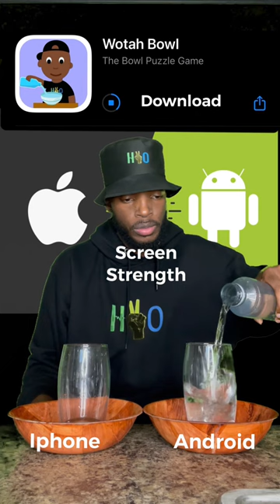Iphone Vs Android